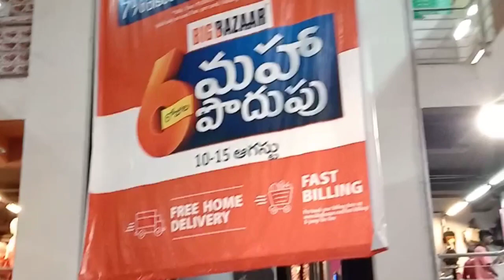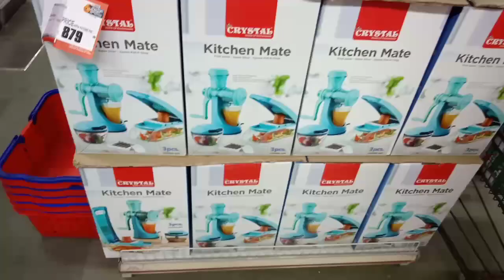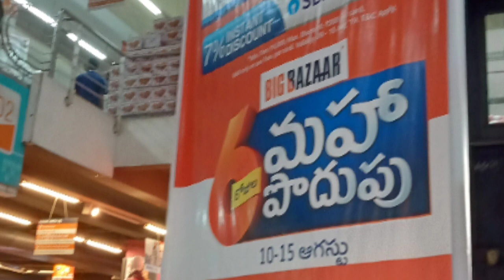bachat offer Bigbazaar 15 the aug offers new collection